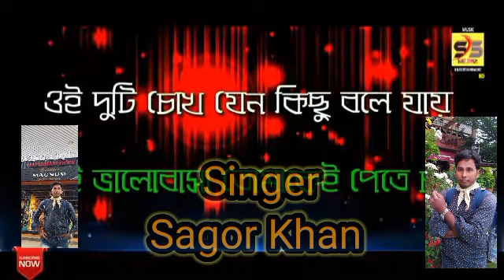এই ভালো বাসা তোমাকেই পেতে চাই ,❤️❤️❤️❤️ সাগরের নিজ কঁন্ঠে গাওয়া কারাওকে গান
karaoke song